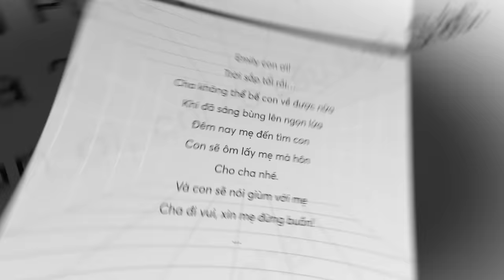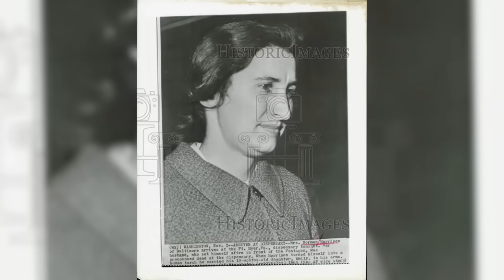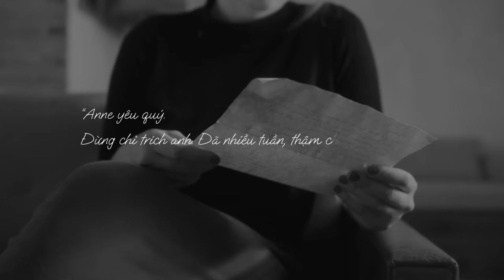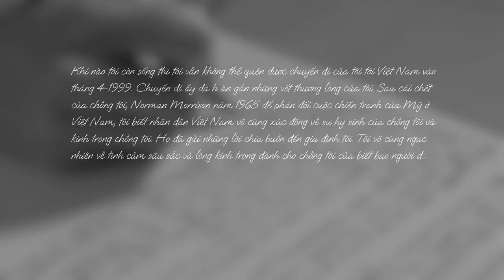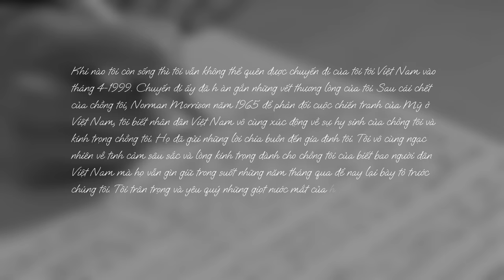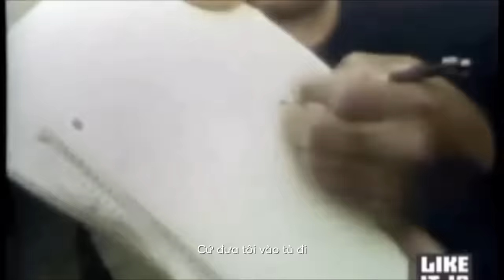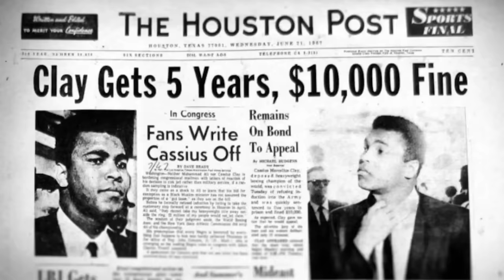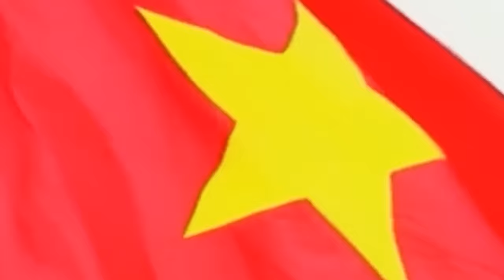Họ cũng ĐÃ ĐỔ MÁU vì HÒA BÌNH VIỆT NAM | Gekki_ | THẾ GIỚI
Để có được hòa bình của ngày hôm nay, cha ông ta đã phải đánh đổi hết tất cả. Họ đã dành cả thanh xuân và thậm chí cả tính mạng của mình để có được độc lập. Chúng ta được thừa kế những gì mà thế hệ trước khó khăn lắm mới giành được, bởi vậy mà thế hệ trẻ ngày nay phải nhớ công lao của cha ông ta. Nhưng không chỉ có người Việt Nam mới đổ máu vì nền hòa bình của nước nhà. Vẫn còn những người ở nơi xa, họ cũng đã từng chiến đấu, từng mất rất nhiều để phản đối cuộc chiến tranh tại Việt Nam. Thật không công bằng nếu chúng ta không biết tới và ghi nhận những gì họ đã làm.
Ghé Nhà sách Spiderum trên SHOPEE ngay thôi các bạn ơi:
Nội dung:
00:00 - Start
1:06 - Norman Morrison - Ngọn đuốc sống trước Lầu Năm Góc
9:28 - Muhammad Ali - Huyền thoại boxing thế giới - nếu bắt tôi bắn họ, cứ đưa tôi vào tù đi.
Bài viết: Họ cũng đã đổ máu vì hòa bình Việt Nam
Được viết bởi: Gekki_
Giọng đọc: Nam
Editor: Khang